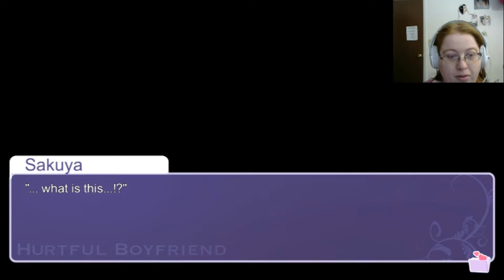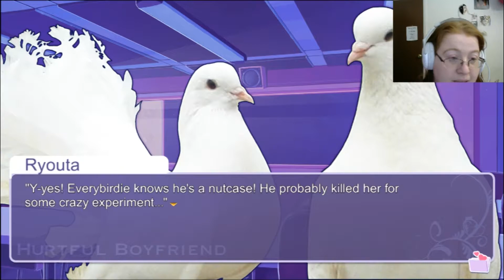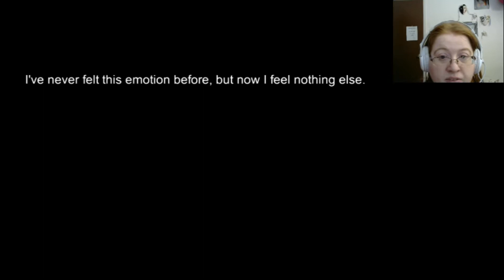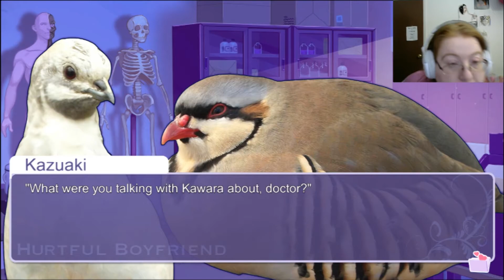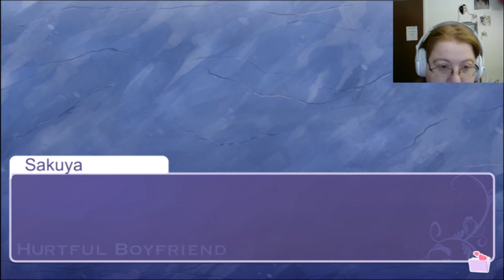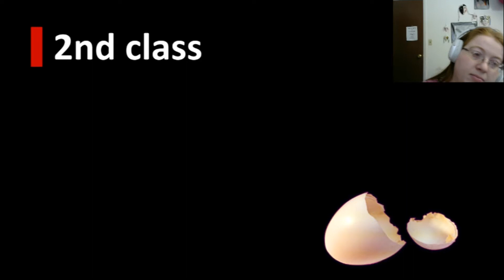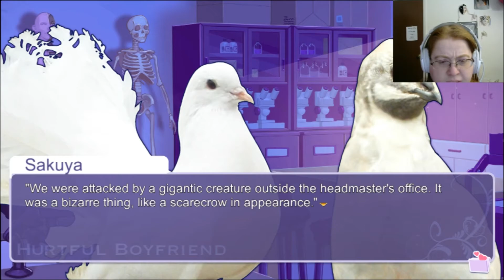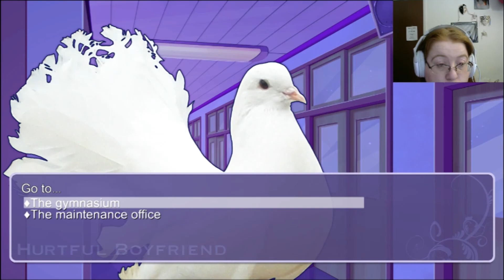Hatoful Boyfriend Part 13 | The Plot Thickens (Again)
Today Chibi returns to a quirky little dating simulator by Devolver Digital called Hatoful Boyfriend, in which all of the characters are birds.

Faced with the death of his best friend, Ryouta, with the help of Sakuya, scours the school for answers to the mysteries that have emerged. Dark things lurk in the halls though; will our intrepid detectives discover the truth, or will they be roast pigeons?